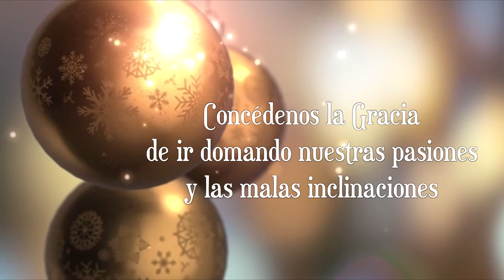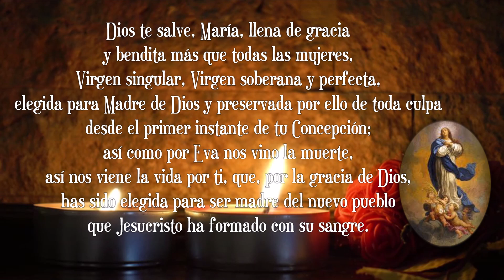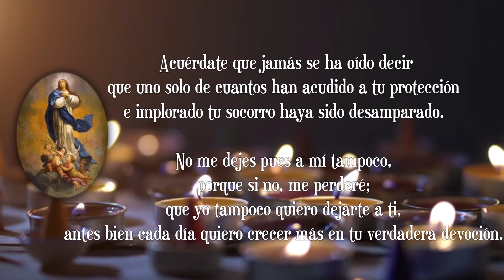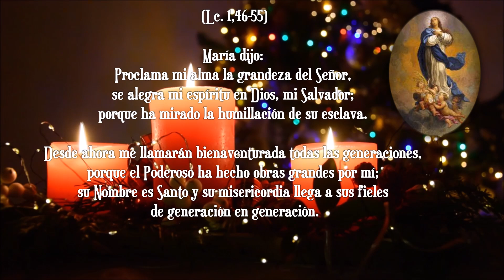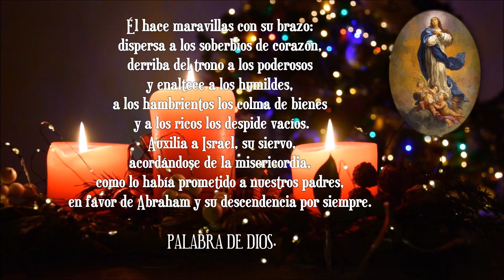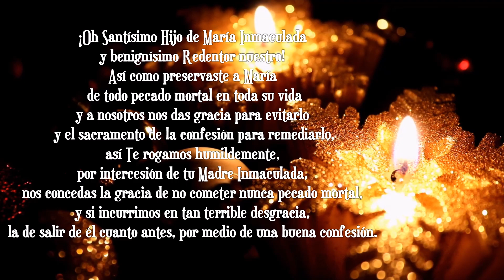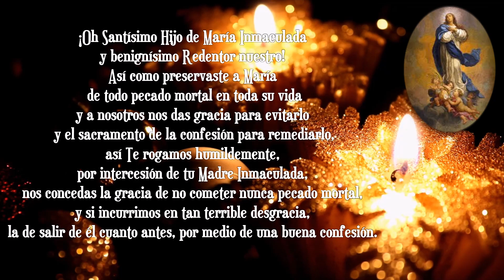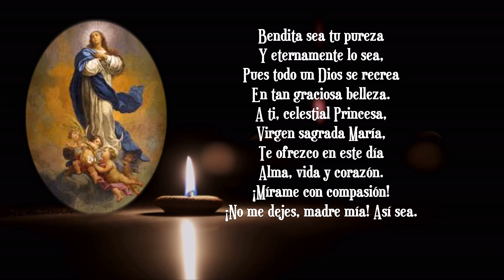4️⃣ Día Novena a la Inmaculada Concepción 🙏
Cercanos a esta gran Solemnidad mariana que se celebra cada 8 de diciembre les dejamos una Novena para pedir la intercesión de la Virgen María ante Dios.

🎹  Melodía
Libre uso de Youtube

👣 Un Paso al día / One step a day